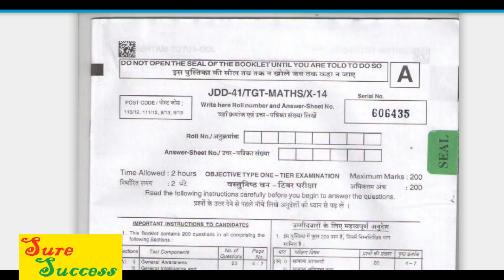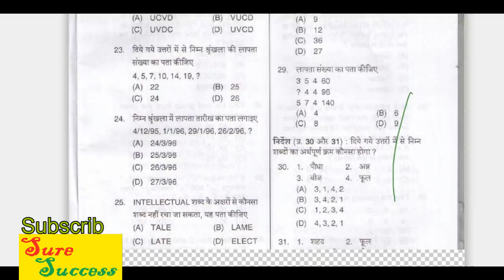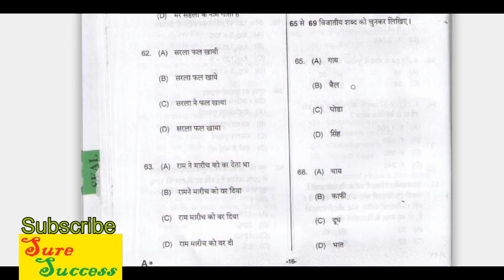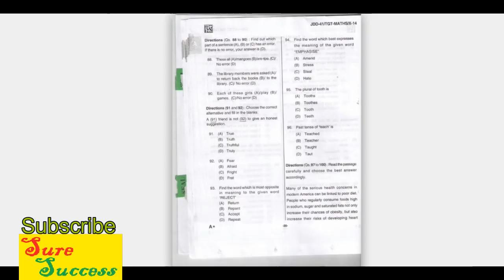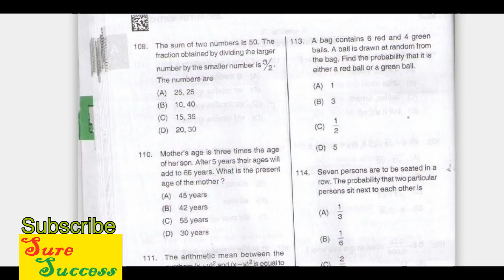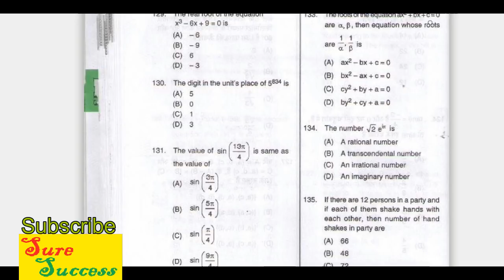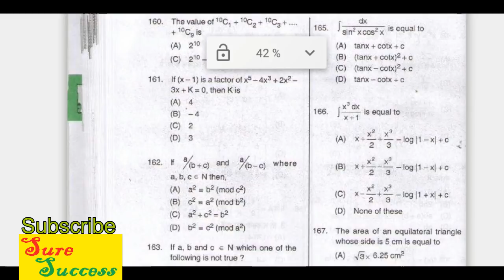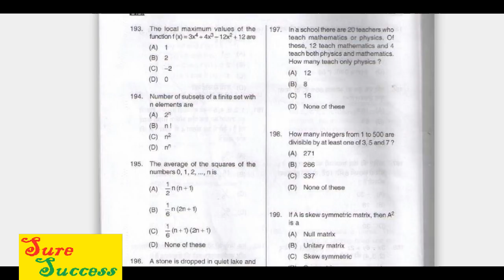TGT MATH | DSSSB PREVIOUS YEAR QUESTION PAPERS | MATHS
TGT MATH || DSSSB PREVIOUS YEAR QUESTION PAPERS || Previous Question Papers DSSSB || OVERVIEW | MATHS

In this video we are here to serve you DSSSB PREVIOUS YEAR QUESTION PAPER

dsssb previous year question papers for prt in hindi,
dsssb previous year question papers for tgt poletical science,
dsssb previous year question papers for tgt computer science pdf,
dsssb previous year question papers for tgt maths,
dsssb previous year question papers pdf
dsssb previous year question papers for pgt,
dsssb previous year question papers for pgt in hindi,
dsssb previous year question papers for pgt computer science,
dsssb previous year question papers for pgt political science pdf,